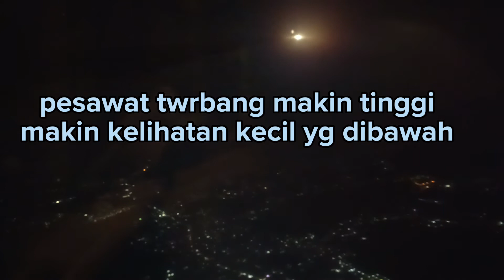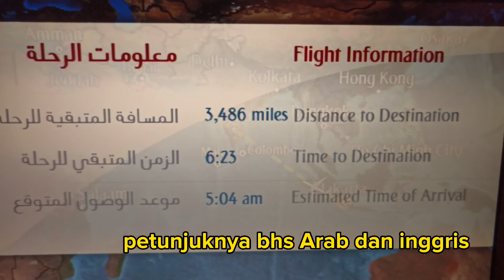Detik2 take off dari Jakarta ke Dubai peaawat Emirates